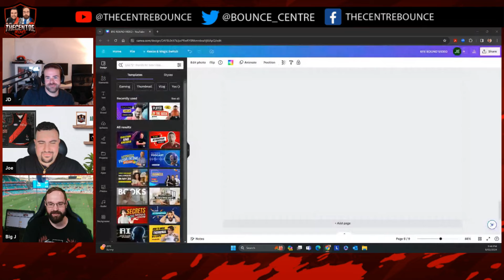STRATEGIES for getting the MOST out of YOUR TEAM! w/@JDavey 2024 AFL Supercoach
In this beginner episode we're joined by @JDavey to talk all things bye rounds and what you should be doing with your sides!